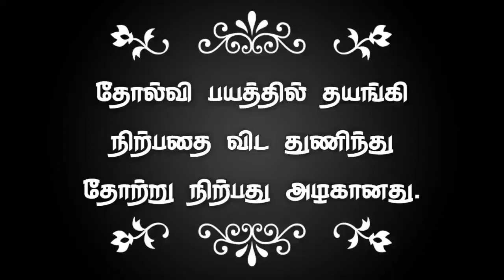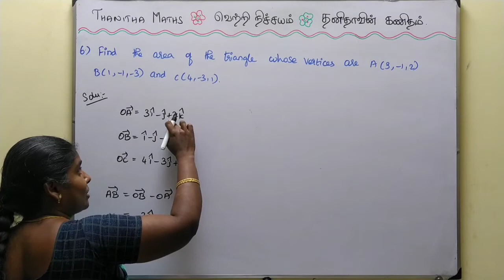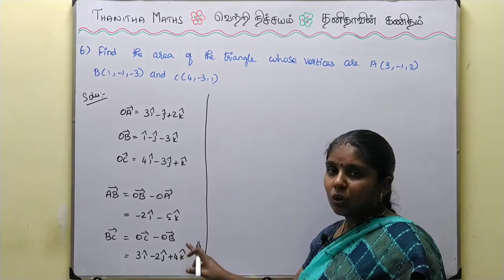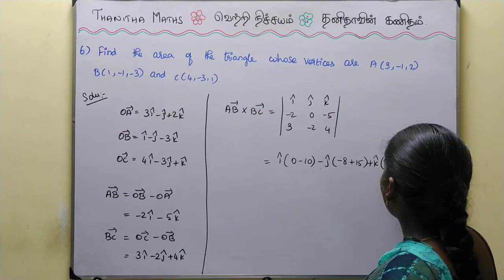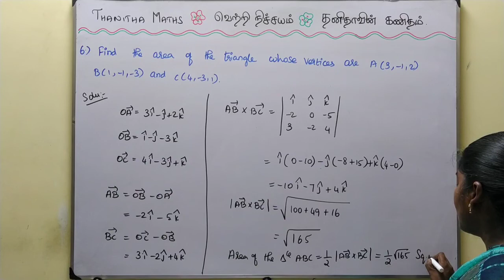11th Maths, Exercise : 8.4 - 6th sum in Tamil